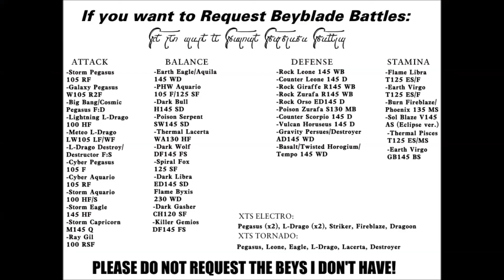B.O.B! Thermal Striker F:D vs Killer Pegasus GB145 SF!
Requested by: EarthUnicornoGT!

Song:
"Gaur Plains"
Game: Xenoblade Chronicles